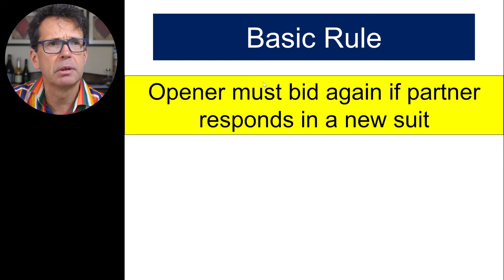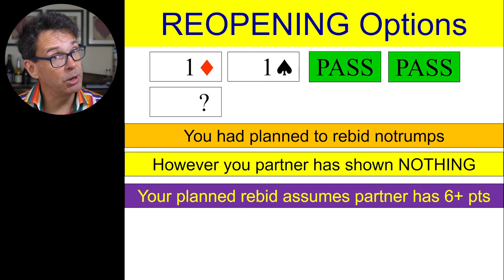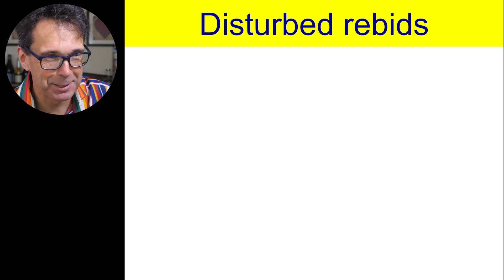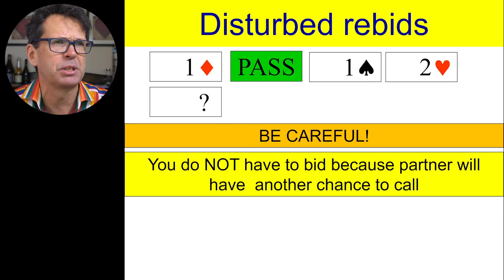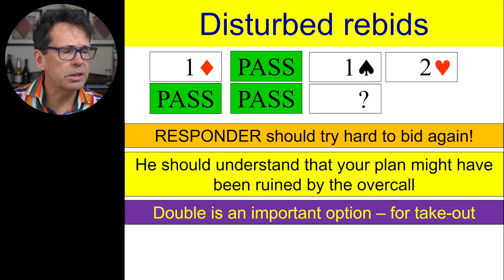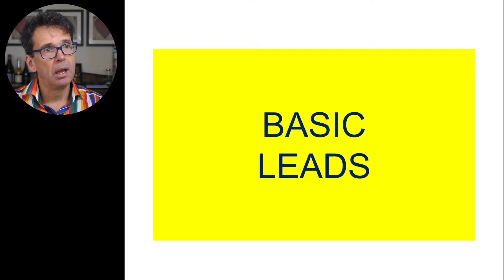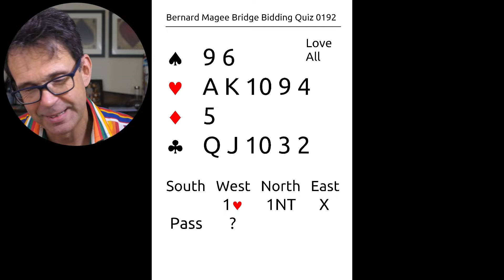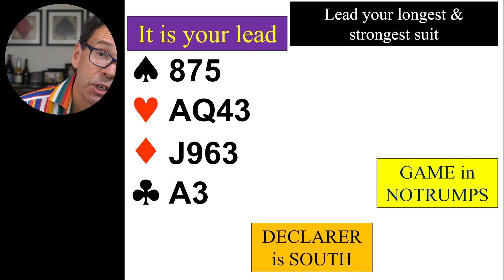Monday Live 192